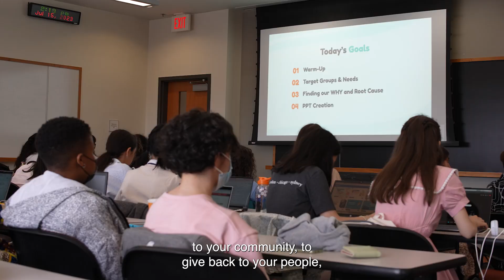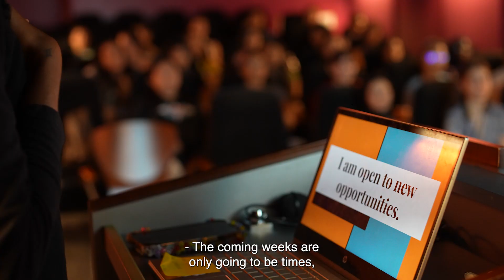TechGirls 2023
TechGirls connects and supports the next generation of women leaders in science, technology, engineering, and mathematics by providing them access and opportunities to advance their skills and pursue their dreams.  TechGirls is an initiative of the U.S. Department of State’s Bureau of Educational and Cultural Affairs. The Bureau of Educational and Cultural Affairs’ (ECA) mission is to increase mutual understanding between the people of the United States and the people of other countries by means of educational and cultural exchange that assist in the development of peaceful relations.